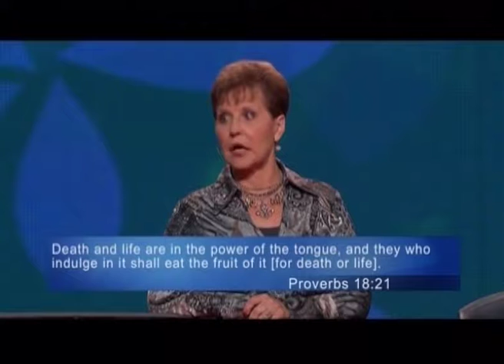Kam - The Mouth (Part-1)